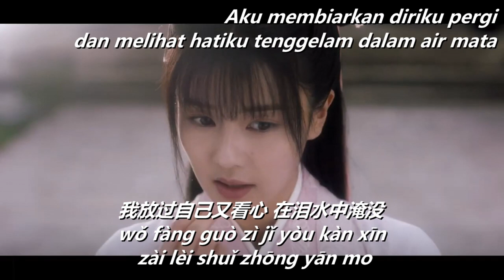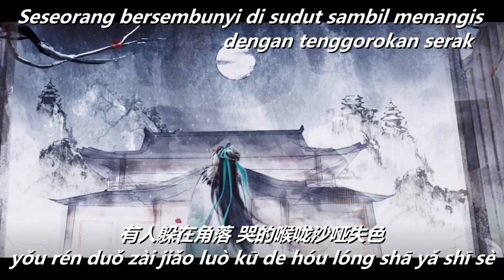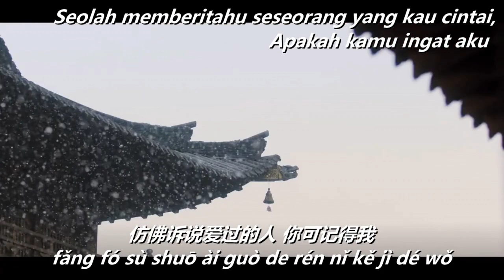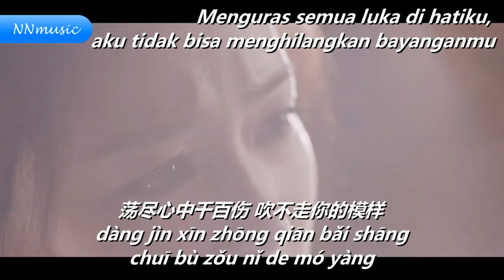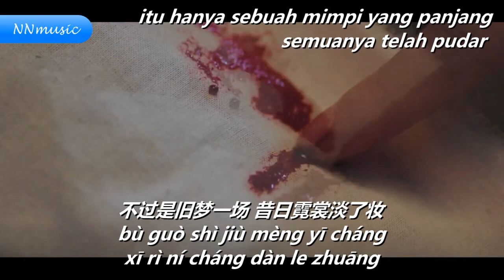dang jing qian bai shang 荡尽千百伤 - zheng yi chen 郑亦辰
dang jing qian bai shang    荡尽千百伤

 by   zheng yi chen   郑亦辰

pinyin lyric

zài yè mù zhōng jiàng luò
zài fēng yǔ zhōng gū dú piāo bó
piàn piàn xiāng sī yǒng shàng xīn tóu
shuí néng gòu sǎ tuō
fēng qǐ liú nián guò
yòu jiàn huā kāi hua yòu luò
wǒ fàng guò zì jǐ yòu kàn xīn
zài lèi shuǐ zhōng yān mo

yǒu rén duǒ zài jiǎo luò
kū de hóu lóng shā yǎ shī sè
fǎng fó sù shuō ài guò de rén
nǐ kě jì dé wǒ
yòu jiàn lěng fēng shuō
huí shǒu wǎng shì shòu zhē mó
yè lǐ de nǐ yòu wéi shuí diū le pò

dàn dàn jiù rì xīn zhuó shāng
jì mò cuī huā huā duàn cháng
kàn nà nián shǎo qīng kuáng
luò xià yī shēn shāng

bù wèi fú yún zhē yǎn wàng
yī shēng chóu chàng qíng nán wàng
bié bǎ yōu chóu kōng duì
xiāng sī huà qī liáng

.MUSIC.

dàng jìn xīn zhōng qiān bǎi shāng
chuī bù zǒu nǐ de mó yàng
sàn le qiān guà yī lián
yōu mèng jì xīn shàng
bù guò shì jiù mèng yī cháng
xī rì ní cháng dàn le zhuāng
wú mián yuè xià yī rén
kōng xiào qiū fēng liáng